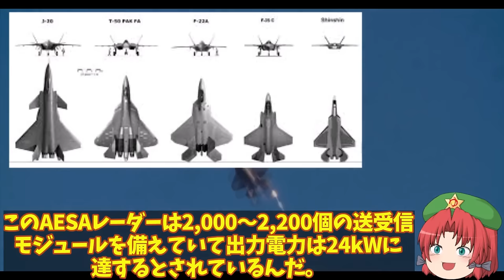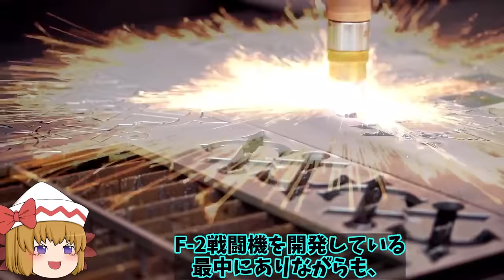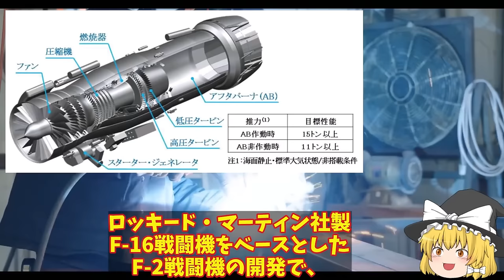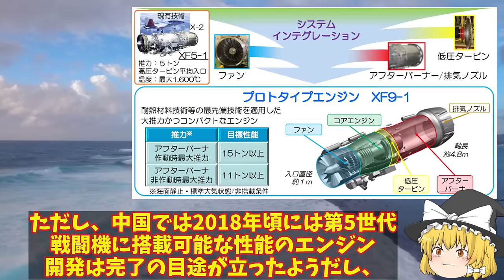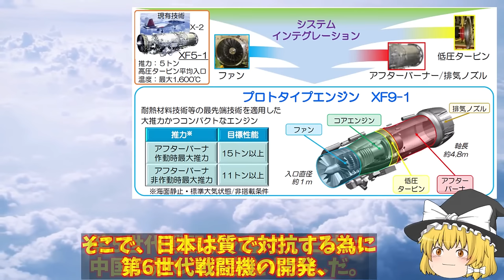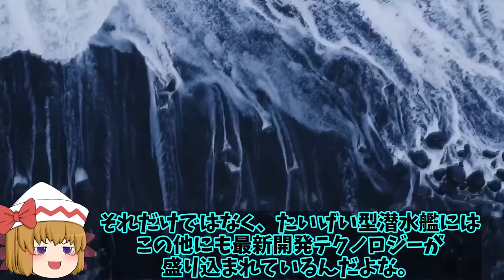【ゆっくり解説・軍事News】自衛隊最強スペシャル 米F35Aと中J20が遭遇したが！その差は歴然だったWS15ステルス機に搭載でも複座式の機体【スペシャル・特集】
自衛隊最強スペシャル 米F35Aと中J20が遭遇したが！その差は歴然だったWS15ステルス機に搭載でも複座式の機体【スペシャル・特集】

1米F35Aと中J20が遭遇したが！その差は歴然だったWS15ステルス機に搭載でも複座式の機体とは？

2IIHI社XF9に国連が驚愕！中国とは性能と何もかも違うバッタモンばかりしている国には本物の技術は？

3海自最新鋭はくげい潜水艦進水その性能は世界一！4000トン級となる潜航深度は最強へ？